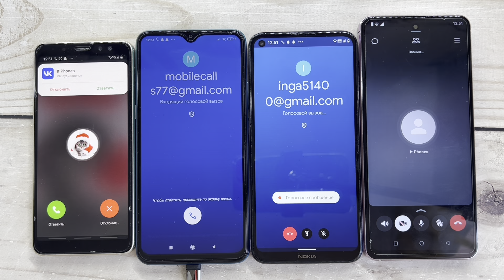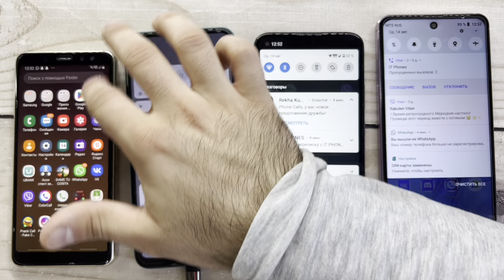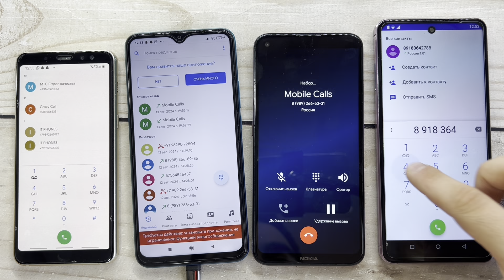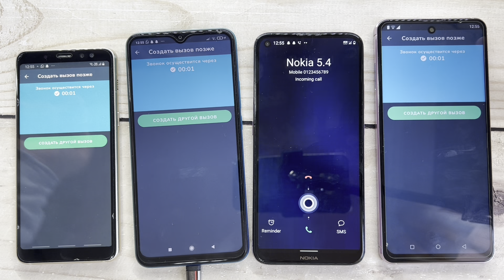Crazy Google Meet, Fake, Real And Alarm Timer Calls Galaxy A8, Redmi 9, Nokia 5.4, UMIIO P60 Ultra